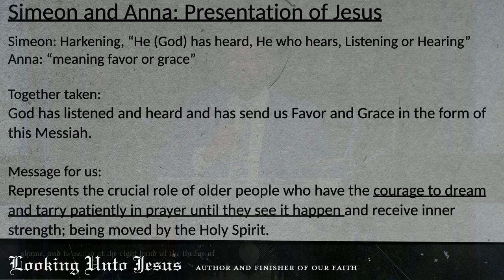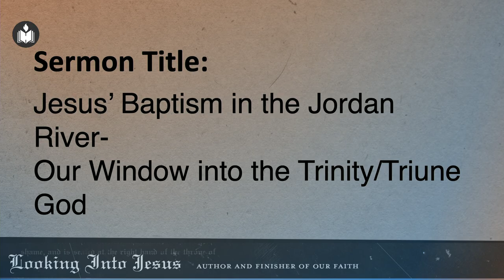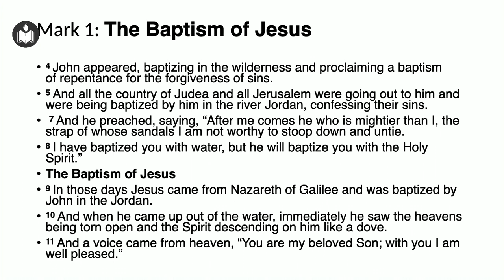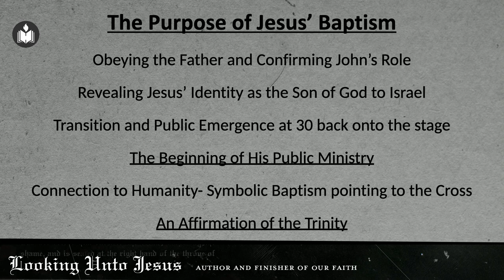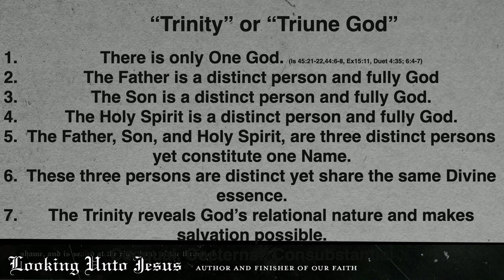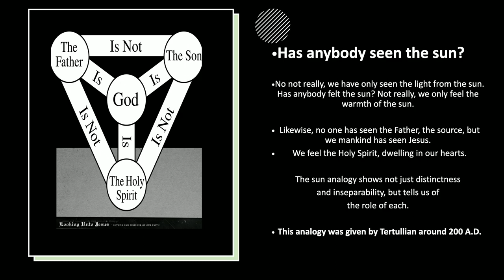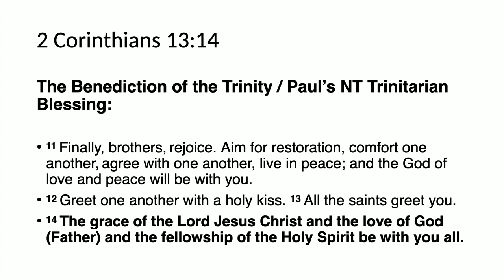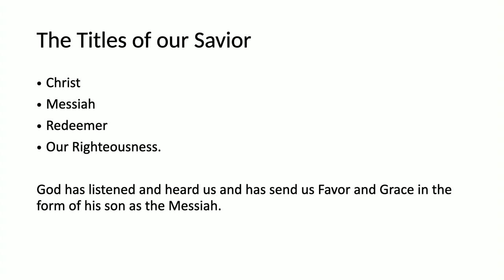Our Window Into the Trinity | Dr. Minu George | Hebron Oklahoma